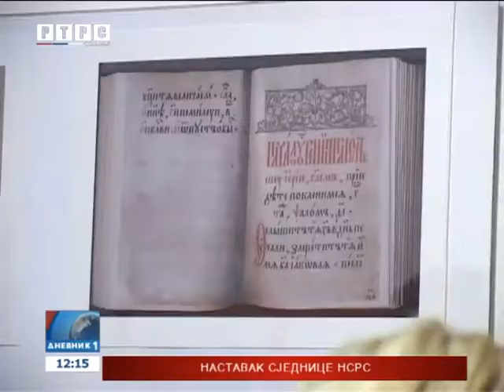GRADISKA REVIJA RUSKOG FILMA RTRS Dnevnik1 04042017